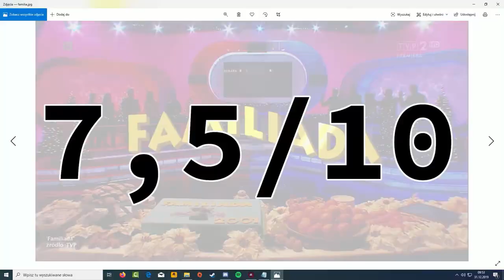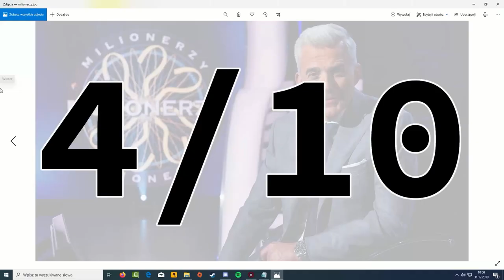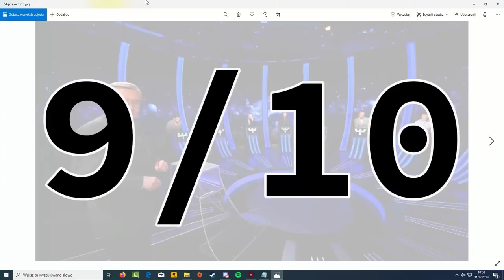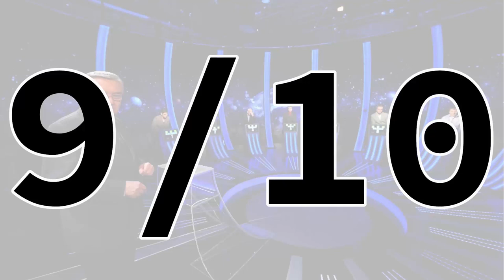PODSUMOWANIE ROKU 2019 W TELETURNIEJACH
0